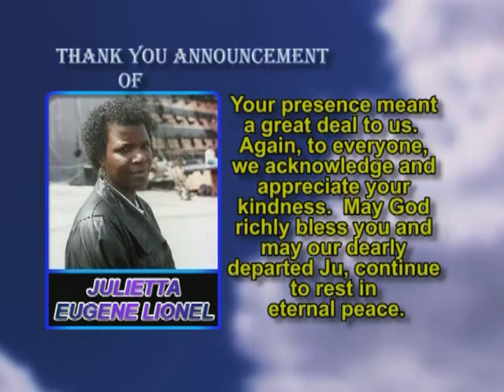Julietta Eugene lionel Thank You